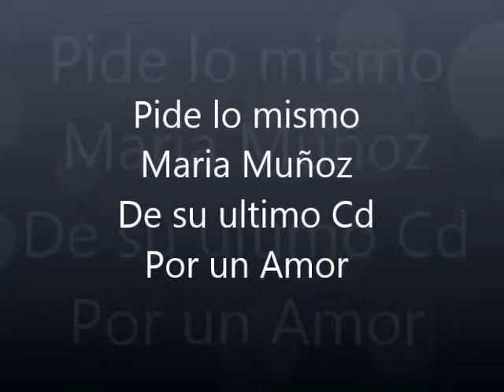Maria Muñoz "Píde lo mismo"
Maria Muñoz Canción "Píde lo Mismo" de su ultimo Cd "Por un Amor"
Si quieres unirte a su Club de Fans en Facebook
Video Hecho por Paquita Pedros
Presidenta de su Club de Fans